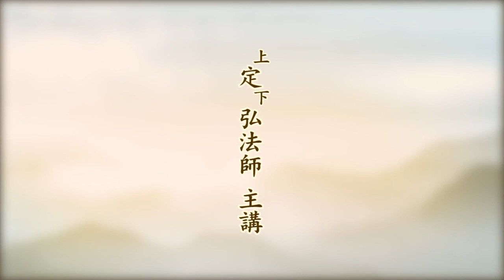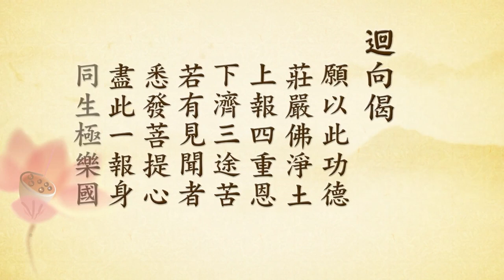無量壽經報恩談31丨定弘法師（字幕）